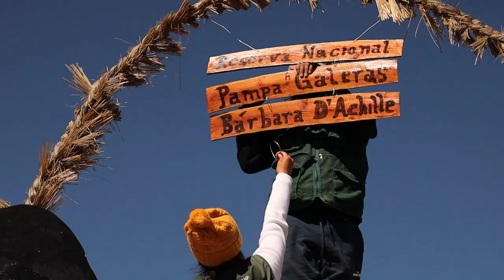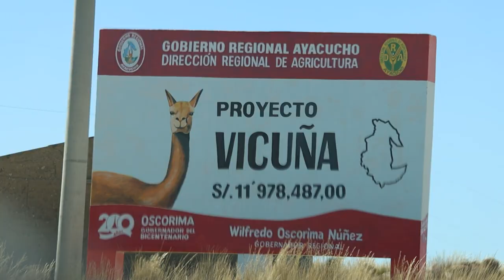🏔️ aquí vive el animal más fino del mundo 🇵🇪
¡Únete a la causa de la conservación en la naturaleza! Visita nuestra página web y descubre cómo puedes hacer parte de nuestras campañas, apoyando la preservación del medio ambiente a través de nuestros productos de marca. Juntos, caminamos hacia un futuro sostenible para nuestro planeta.

"¡Descubre la lucha por la coexistencia en la Reserva Nacional Pampa Galeras, Perú! En este emocionante documental, exploramos la problemática que enfrenta la icónica vicuña, uno de los animales más valiosos de nuestro planeta, debido a la presión ejercida por la ganadería. Acompáñanos en este viaje a través de los majestuosos paisajes de la reserva, mientras desvelamos los desafíos y las soluciones para preservar la biodiversidad única de la zona. Conoceremos cómo la ganadería responsable puede garantizar un equilibrio sostenible y proteger a las vicuñas, el tesoro biológico de Pampa Galeras. ¡Únete a esta misión de conservación y comparte esta valiosa historia para crear conciencia sobre la importancia de la coexistencia armoniosa entre la vida silvestre y las actividades humanas!"